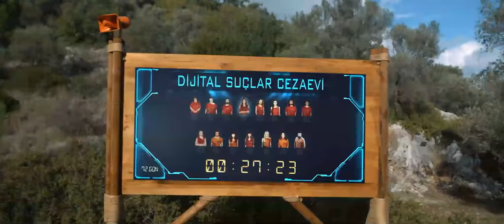Dijital Esaret 27 Mayıs'ta Sinemalarda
Yapımcı ve senarist Birol Güven'in senaryosunu kaleme aldığı "Dijital Esaret" adlı film, sinemaseverlerle buluşmaya hazırlanıyor.

"Mandıra Filozofu" filminin çekildiği Bodrum Çökertme'de özel olarak hazırlanan platoda çekilen yapım, yakında gösterime girecek.

Yönetmen koltuğuna Altın Portakal ödüllü Emre Kavuk'un oturduğu, izlerken telefonların da açık tutulması istenilen film, hikayesiyle seyircilere farklı deneyimler yaşatmayı amaçlıyor.

MinT Yapım'ın yapımcılığını üstlendiği filmin başrolünde geçen yıl mart ayında vefat eden Rasim Öztekin yer alıyor.